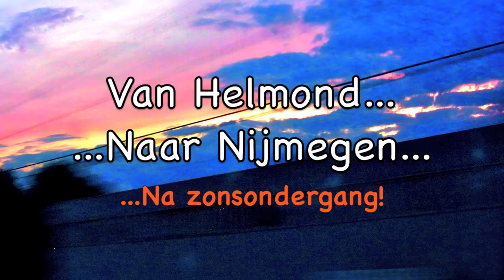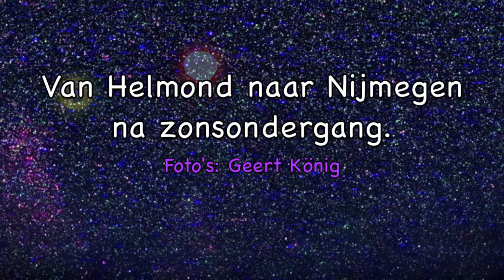Helmond - Nijmegen. Na zonsondergang...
Na een bloedrode zonsondergang in Helmond, schoot ik in het duister wat plaatjes van kerken, bruggen en andere bouwsels langs het spoor naar Nijmegen. Met groothoeklens om zoveel mogelijk licht te vangen. Het was echter té donker om iets herkenbaars te fotograferen.

Toen ik de foto's per computer echter een hogere verzadiging, helderheid en contrast gaf, zag ik de vreemdste vormen en kleuren verschijnen. Als verdwaalde wezens in een microkosmos, leven deze entiteiten om ons heen. Sommige soorten lijken kwaadaardig, andere wanhopig wachtend op iets, of juist hypnotiserend sereen.

Het meest opvallende is wel, dat ik in elke foto iets denk te herkennen. Iets uit mijn omgeving, gedachten, dromen of gevoelens. Dat geeft deze ontmoeting behalve het gevoel van verwondering, ook iets beangstigends.